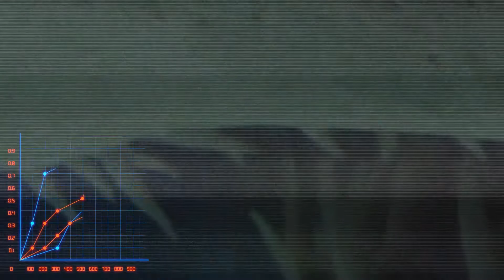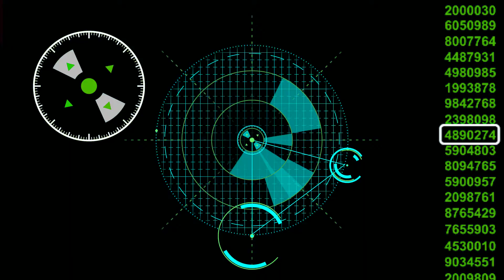SCP-054-FR: Blue Fear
The SCP Foundation is a secret organization entrusted by global governments to contain and study anomalous individuals, entities, locations, objects, and phenomena that defy natural law (or SCPs, as each is referred to by their Special Containment Procedures file number). SCP objects, if left uncontained, pose a threat to humans — or, at the very least, to humanity's sense of reality and normalcy.
The existence of SCPs is kept secret by the SCP Foundation to prevent mass panic and related chaos, and to allow human civilization to function normally. When an SCP is discovered, the SCP Foundation deploys agents to either collect and transport the SCP to a Foundation facility, or to contain it at its location of discovery if transport is not possible. Once SCPs are contained, they are studied by Foundation scientists. Prison inmates acquired by the Foundation (referred to as D-class) are used to interact with certain SCPs due to the danger posed by the SCPs and the expendability of the D-class.

The SCP Foundation maintains documentation of the special containment procedures for all of the SCPs in its custody. These documents describe the SCPs and include instructions for keeping them safely contained.[4] As of 2017, the SCP Foundation maintains containment procedures for over two thousand SCPs; new procedures are frequently added.

Sound FX: VideoCopilot Motion Pulse
Graphic: Pixabay, Photoshop, Premiere, After Effects
Category
Entertainment
License